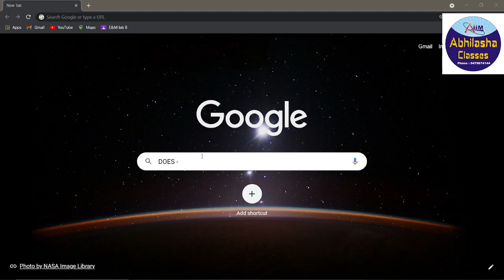XISETQ039 _ Let A = {x : x ∈Z^+}, where Z^+ denotes the set of all positive integers. B = {x : x=3n,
Let A = {x : x ∈Z^+}, where Z^+ denotes the set of all positive integers.
B = {x : x = 3n, n ∈ Z}.
C= {x : x is a negative integer}.
D= {x : x is an odd integer} Find (i) A ∩ C  (ii) A – B  (iii) A ∪ D.
XISETQ039